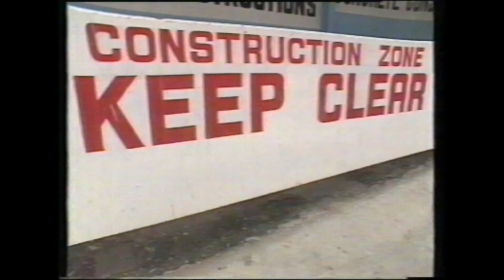VG: George Pell - Find Yourself In Hell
CARDINAL GEORGE PELL IS GUILTY!!!
Back in the 80s, the Christian Television Association warned us against a life without Church. Now, their ad has been updated to warn against current dangers - namely disgraced paedophile Cardinal George Pell...

Edited by: Jeremy Moses

CHANNEL DESCRIPTION:
A series of skits, short films, mini-documentaries and/or topical monologues; all assembled lovingly inside an enclosure we like to call...Variety Garage.